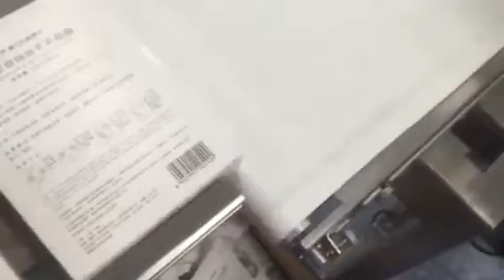carton box corner folder labeling machine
Skype:live:huangchengchenyang